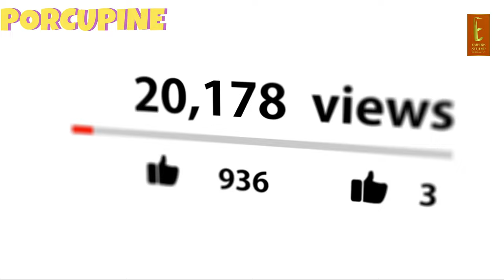The Secret Wonders of Porcupines Unveiled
Explore the secret wonders of these fascinating creatures as we dive into the world of porcupines. From their unique quills to their surprising habits, you'll discover the amazing abilities and features of these animals. Join us on this wildlife adventure!